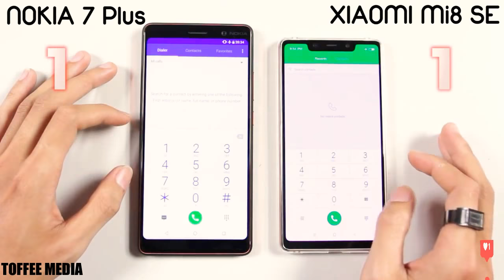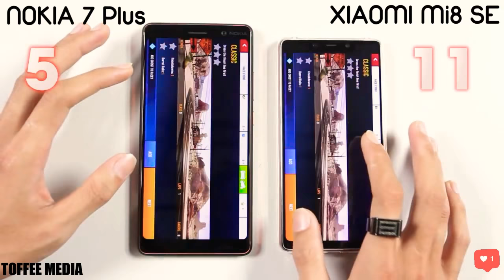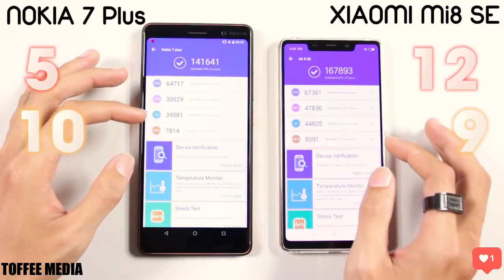SPEED TEST : XIAOMI MI 8 VS NOKIA 7 PLUSE SPEED TEST REVIEW | TOFFEE MEDIA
SPEED TEST NOKIA 7 PLUS VS XIAOMI MI 8

# TEGS #
nokia 7 plus,
nokia 7 plus review,
mi 8 review